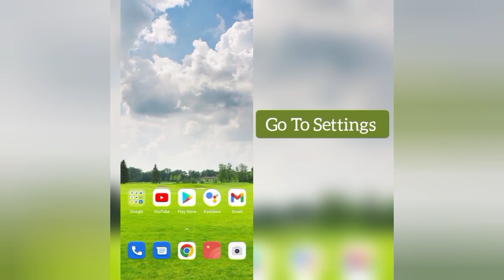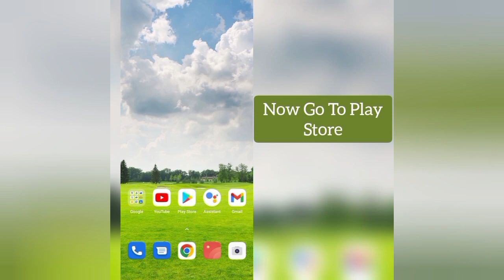How To Solve Build a Bridge! App Keeps Crashing Problem || Rsha26 Solutions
How To Solve Build a Bridge! App Keeps Crashing Problem

Hii friends welcome to my YouTube channel Rsha26 Solutions, today I am showing you how to solve Build a Bridge! app keeps crashing problem through this video hope so this will be helpful for you if you are facing the same issue.